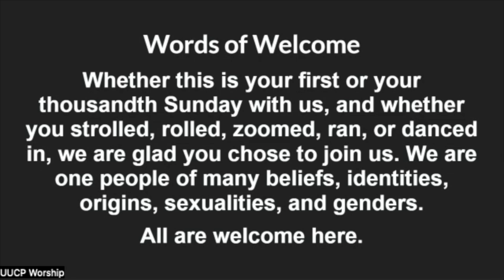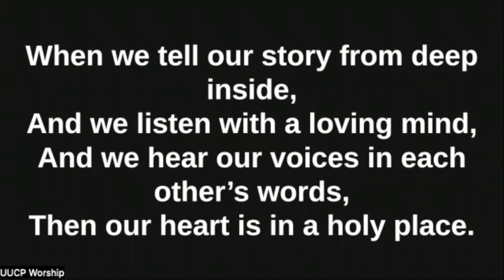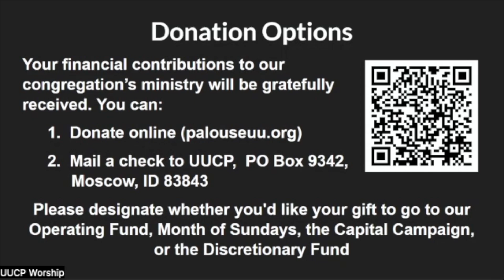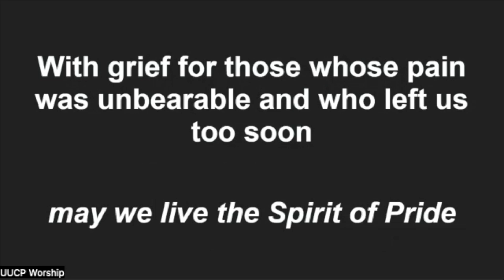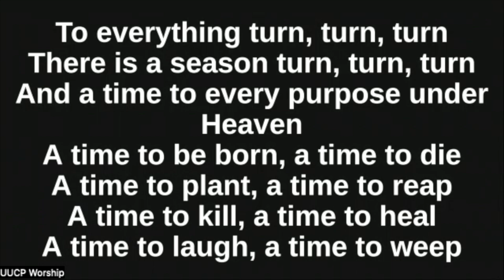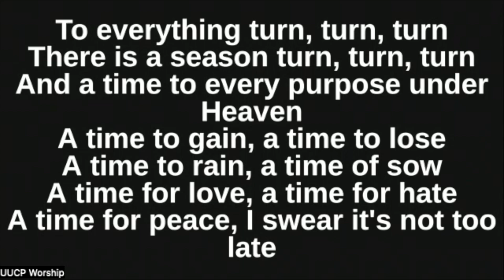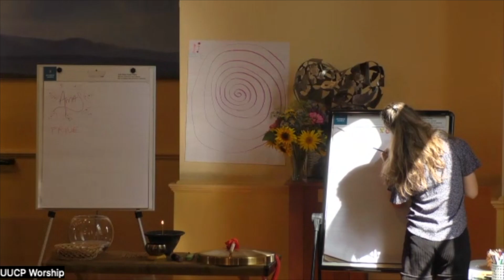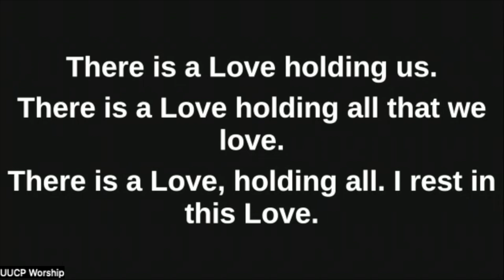Joys and Sorrows - 08/25/24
Sharing joys and sorrows helps make our services personal, binds our community, and allows us to bring our whole selves to worship. But what else might we want to share with our community, and how else might we build this deep sense of personal connection? Come explore with us!